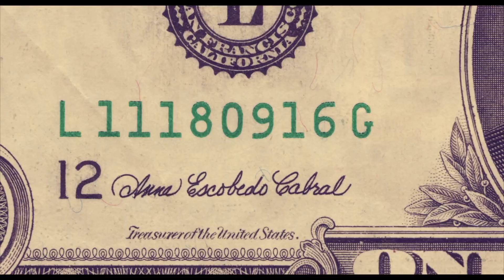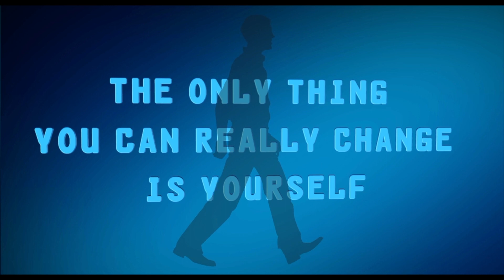URGENT MESSAGE ''The Phoenix''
URGENT MESSAGE Crypto GOLD SILVER XRP

Use Brave Browser for free $BAT

to sign up for Crypto.com and we both get $50 USD :)

 (Buy: XRP, XLM, ADA, VET, BTC, ETH, LINK TXZ) Buy and sell 7 fiat and 53 cryptocurrencies. Access, manage and spend your funds with the MCO Visa Card anytime.

and earn rewards! $50

Keep Crypto Safe | Hardware Wallets
Keep Your Crypto Safe Offline (Ledger Nano S)🔒